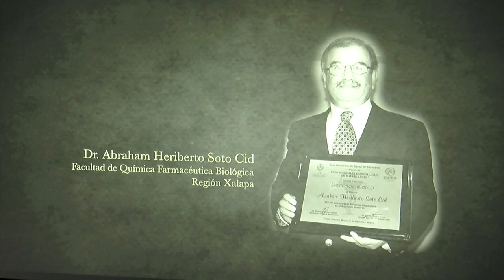Otorgan reconocimientos a maestros jubilados de la UV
Reconocimientos a los maestros jubilados, a los maestros que han puesto en alto el nombre de Veracruz en México y en el extranjero, a los maestros a quienes sus alumnos reconocen su labor y a los decanos de la diferentes áreas y campus fueron entregados hoy en su día.

“Los maestros han sido estigmatizados, perseguidos, reprimidos por el simple ejercicio de su profesión, porque la educación puede llegar a representar un peligro para el poder, o bien por sus inclinaciones personales de actividades que pueden ir de la religión a la política o de género, por su apego a su profesión, con su amor a la libertad y compromiso social, estos maestros han sacado a flote su labor y vocación docente”.